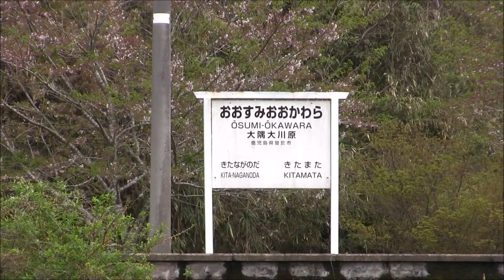JR九州日豊本線 787系特急きりしま7号 大隅大川原駅 [2016.04.11]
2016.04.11 曽於市財部町にて撮影
日豊本線大隅大川原駅
787系特急きりしま7号(6007M)